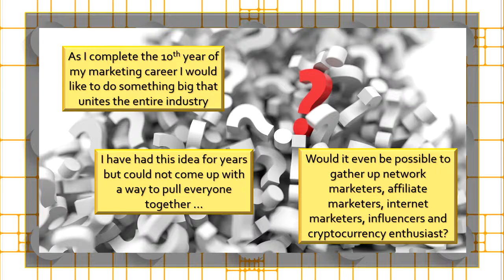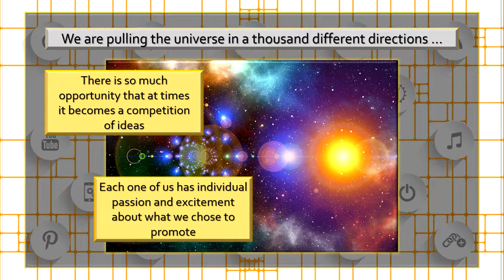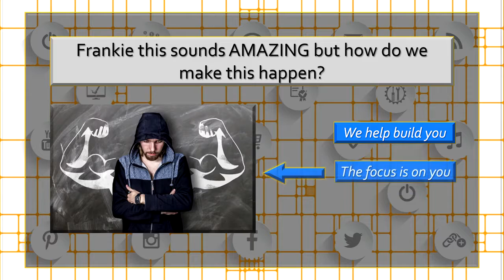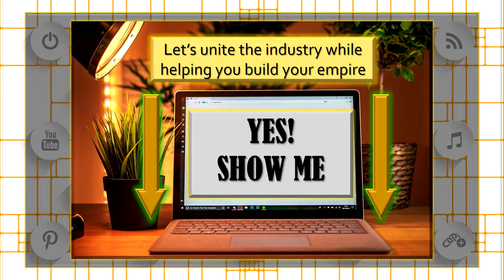sticky likes Leaders Private Invite